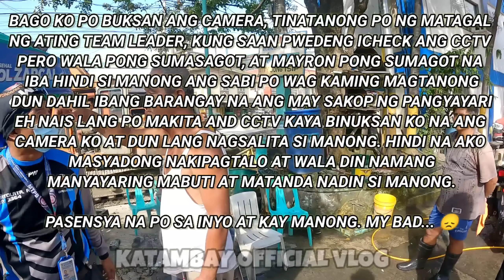OPERATION TINARANTADO! DULO NG LUBID ITINALI SA CULVERT | MTPB - TMU CLEARING OPERATIONS